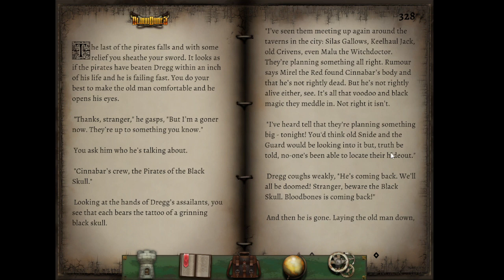Bloodbones, Maria and Ross Adventures!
We avenge our family and fight gruesome pirates and put on silly voices.